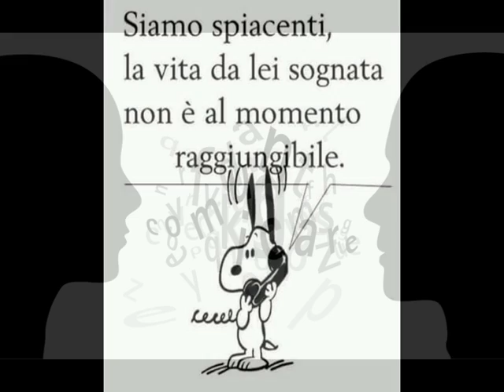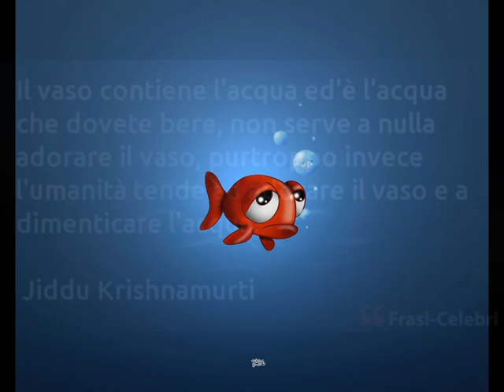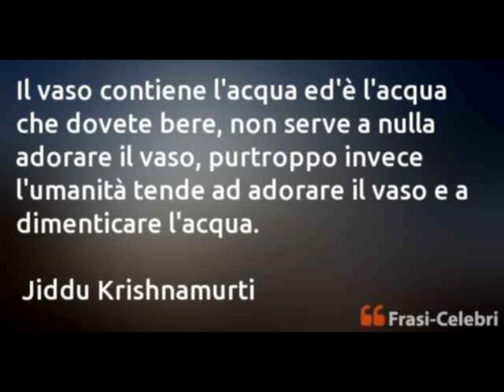Alex Dovì Flowers without sun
Instrumental version of a song from the A.C.D. project

Alex Dovì   All guitars and bass
A.C.   All the synths
Davide Martinelli   Drums and percussions